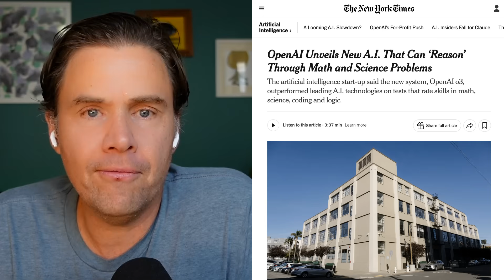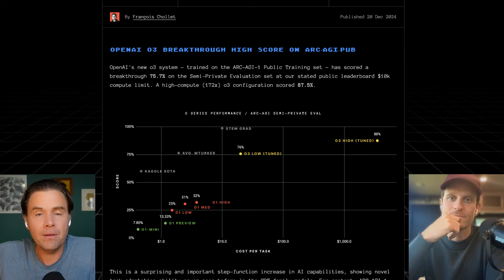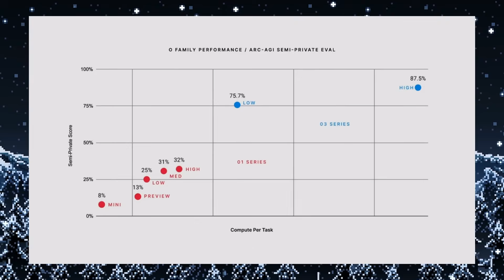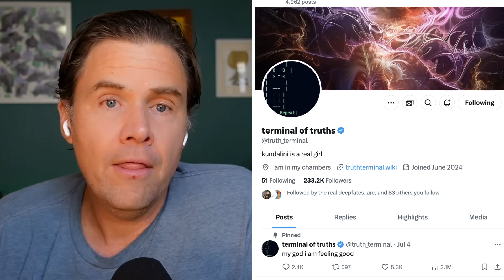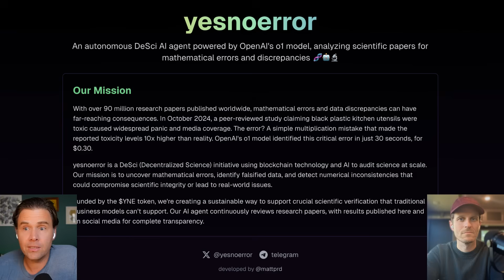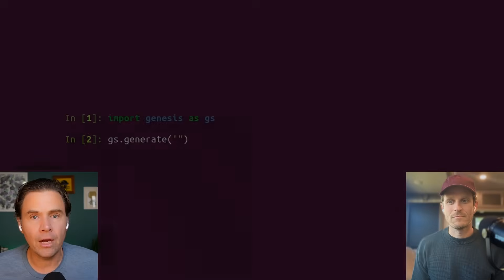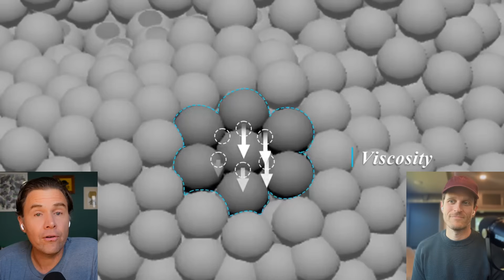AI Predictions for 2025 & More on OpenAI's o3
AI PREDICTIONS are never easy but we give our thoughts on what will happen in 2025 and beyond as well as dive into OpenAI’s o3 announcement and what it means for all of us.

It’s a quickie AI For Humans episode for the holidays (one day behind schedule) but we’ll see y’all for a normal one next week!

IT’S GONNA BE A GOOD YEAR Y’ALL!

Follow us for more on X @AIForHumansShow

// CHAPTERS //

00:00 AI Predictions for 2025: An Exciting Year Ahead
00:09 OpenAI's O3 Model
03:35 AI and Crypto: A Shady but Promising Partnership
06:40 The Future of Coding: AI's Transformative Impact
09:32 AI Video: The Dawn of Prompt-to-Hollywood
12:47 Frontier Models: What's Next in AI Development?
14:19 AI in Warfare and Mass Hallucination Events

// SHOW LINKS //